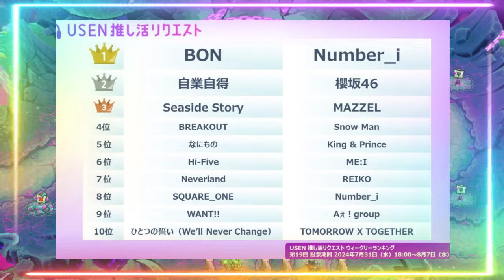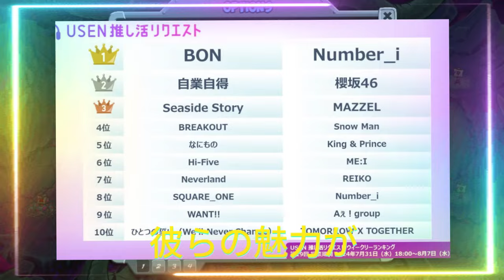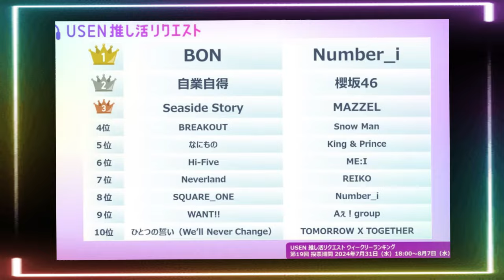Number_iの「BON」がUSEN推し活リクエストで再び第1位！ファンの熱意が炸裂！N_iのメンバー、特に平野紫耀、神宮寺勇太、岸優太の個々の魅力が、彼らの音楽と相まってファンたちを引きつけている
【平野紫耀】Number_iの「BON」がUSEN推し活リクエストで再び第1位！ファンの熱意が炸裂！Number_iのメンバー、特に平野紫耀、神宮寺勇太、岸優太の個々の魅力が、彼らの音楽と相まってファンたちを引きつけている。